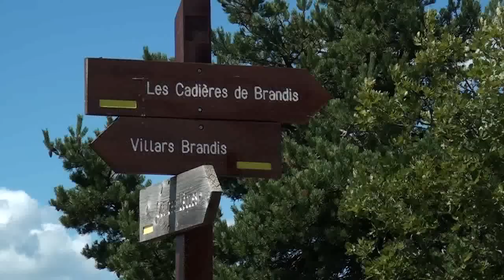Randonnée Verdon : Castellane et les Cadières de Brandis [Carnets de Rando #43] HD720p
Carnets de Rando mouille le maillot sur la rivière avant de prendre la route des Cadières, un site fantastique pour découvrir le Verdon autrement. Plus d'infos

Présentation du site : Castellane ! Le coeur absolu du Verdon ! Un carrefour entre la mer, au sud, et les Alpes, au nord. Une cité historique devenue aujourd'hui la capitale des sports d'eau-vive dans le Verdon. Dès le retour des beaux jours, kayaks et rafting envahissent la rivière pour des descentes endiablées. Nous avons rencontré Charles, un guide de rivière, qui va nous expliquer un peu plus en détail ce cérémonial frénétique. Direction ensuite les Cadières de Brandis, un site montagneux fabuleux qui ressemble à un bout de Dolomites égaré en Provence. Deux thèmes et deux ambiances pour découvrir le Verdon autrement !